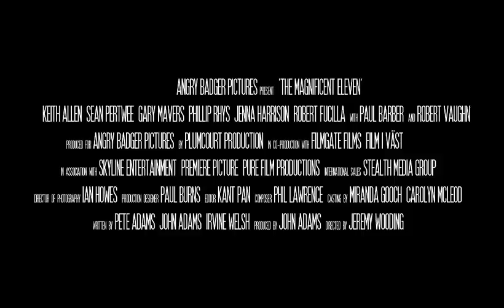'The Magnificent Eleven' International Sales Trailer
International sales trailer for Angry Badger Pictures' feature film 'The Magnificent Eleven'.

GENRE: FEEL-GOOD BRITISH COMEDY

DIRECTOR: Jeremy Wooding (Peep Show, Bollywood Queen)

PRODUCER: John Adams (S.N.U.B!, Payback Season, Mercenaries)

WRITERS: Pete Adams, John Adams & Irvine Welsh (creator of Trainspotting)

CAST:
Keith Allen (Trainspotting, Shallow Grave, Robin Hood)
Sean Pertwee (Dog Soldiers, Event Horizon, 4,3,2,1)
Gary Mavers (Dead Man's Cards, S.N.U.B!, Peak Practice)
Phillip Rhys (Nip/Tuck, 24, Survivors)
with Paul Barber (The Full Monty, The 51st State, Only Fools And Horses).
and Robert Vaughn (The Man From U.N.C.L.E., Bullitt, last surviving member of The Magnificent Seven)

A modernization of the classic Western in which the Cowboys are a local amateur soccer team, the Indians run a nearby Tandoori restaurant, and the bandits are a group of menacing thugs led by a maniac known simply as American Bob.

"Eleven United Can Never Be Defeated"

Produced by Plumcourt Productions for Angry Badger Pictures in co-production with Filmgate Films and the Swedish regional film board Film i Väst and in association with Skyline Entertainment, Premiere Picture and Pure Film Productions.